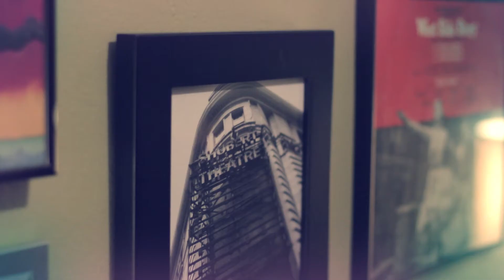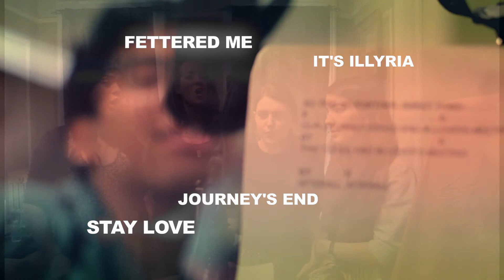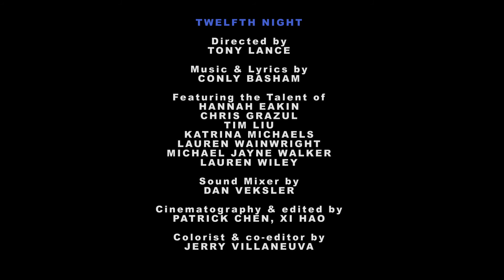Violet Eyes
Recording "What You Will" featuring the song "Violet Eyes"
Produced by Tony Lance

With Conly Basham, Hannah Eakin, Chris Grazul, Tony Lance, Tim Liu, Katrina Michaels, Lauren Wainwright, Michael Jayne Walker and Lauren Wiley

Sound mixing by Dan Veksler

Cinematographer & editor: Patrick Chen, Xi Hao
Colorist & co-editor: Jerry Villanueva